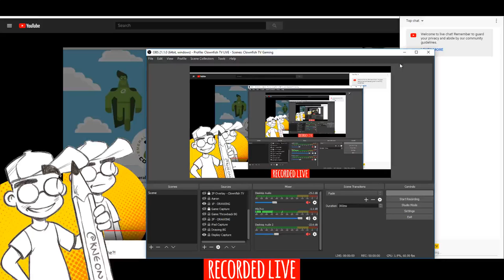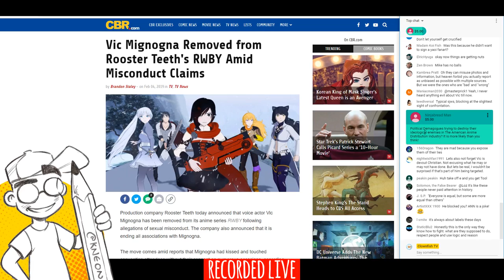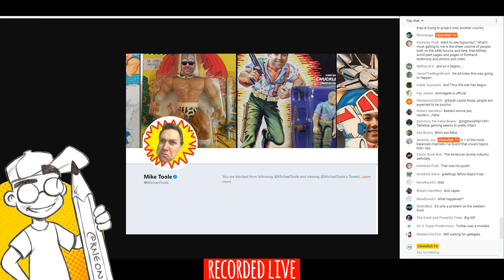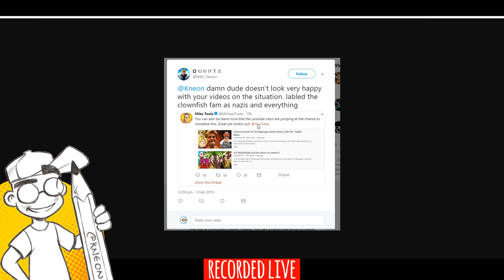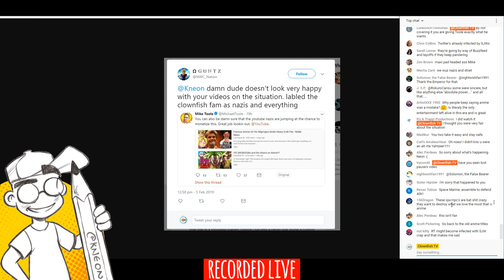Anime News Network Editor Calls Me a NAHTZEE?!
I'm livid. But I'm not surprised. An ANN Editor called me a "Nazi" for my neutral video on Vic Mignogna.